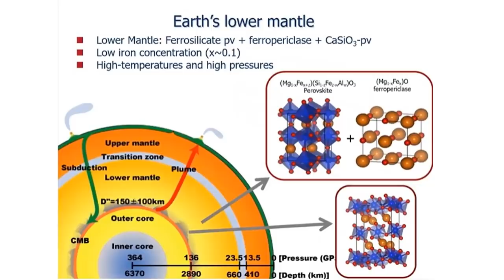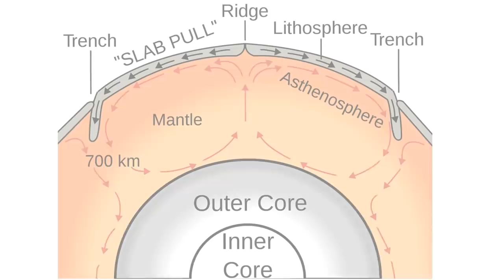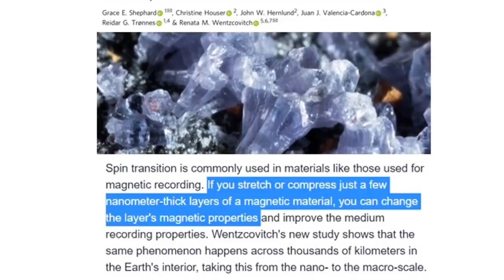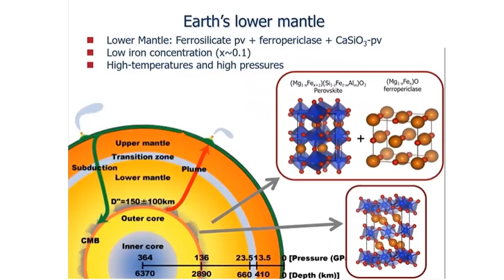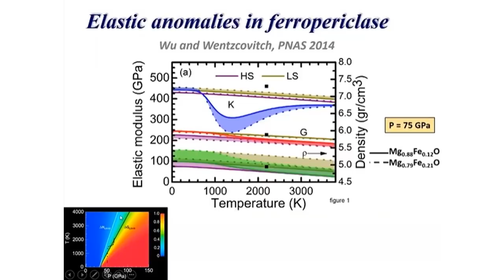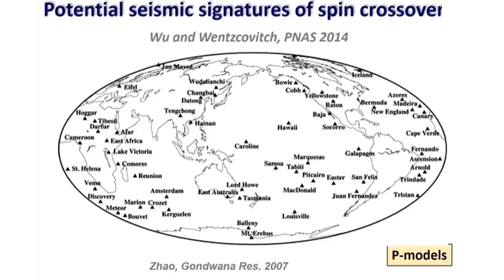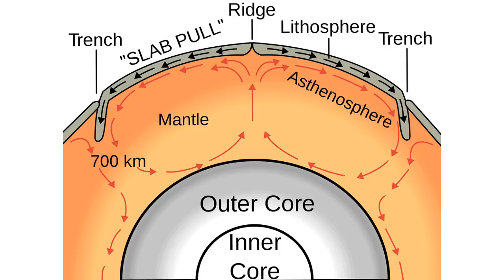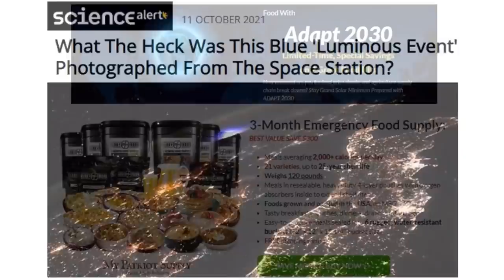Earthquakes and Blue Luminous Lights in the Skies Explained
New research out about spin cross-over in ferrites within Earths crust changing volume and completing the ferro-electric circuit and creating earthquakes as well the mantle boundary to Earths global electric circuit and outbound charge. Seen lights in the skies lately?

Freedomslips.com

Seismological expression of the iron spin crossover in ferropericlase in the Earth’s lower mantle